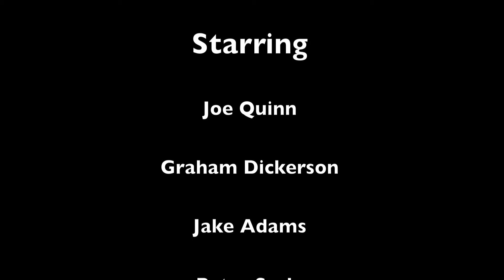Road: The Resurrection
In the stunning finale to The Road series, a nameless man (Joe Quinn) escapes a deadly encounter with his biggest rival (Graham Dickerson). In his quest to reach safety, he recalls the events leading up to his situation. But the worst is yet to come...